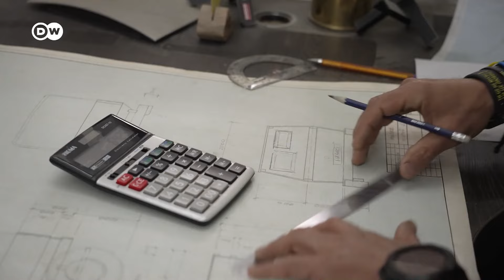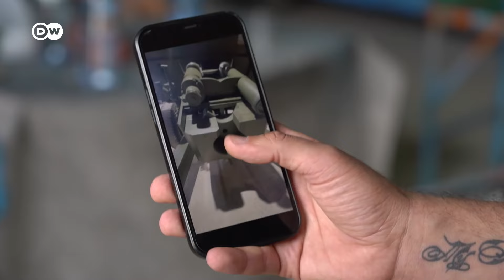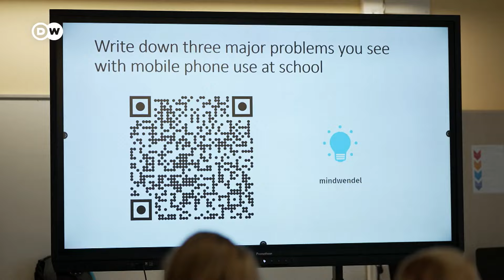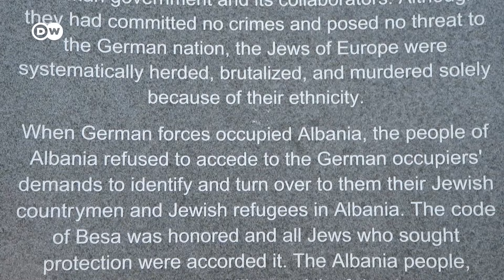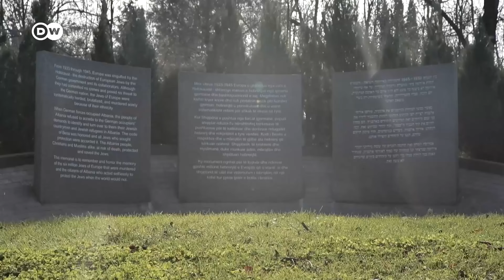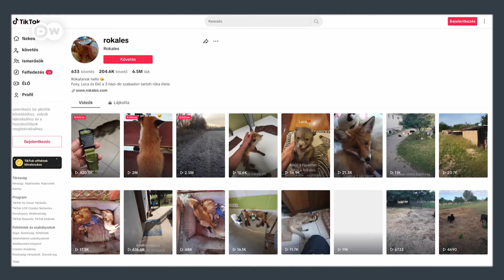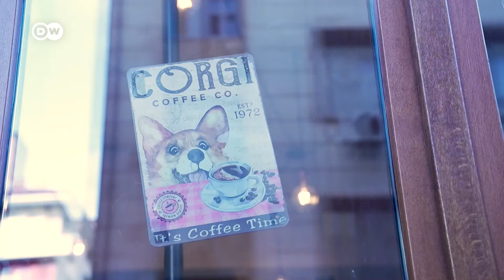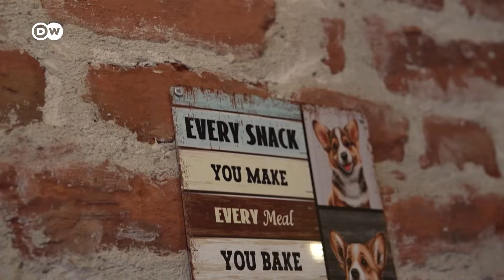Europeo: Truc al armatei ucrainene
Războiul Rusiei în Ucraina se prelungește, fără perspectiva de a se încheia în curând. Ucraina face totul pentru a-și reduce pierderile. Ba chiar recurge la un truc isteț, folosind arme false. Încearcă astfel să devieze focul inamicului de la țintele adevărate. Despre acest subiect, dar și alte teme europene, în actuala ediție a emisiunii Europeo.